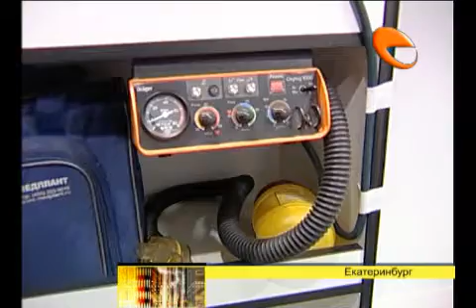Вызов экстренный или неотложный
Новую систему работы внедряет свердловская станция скорой помощи